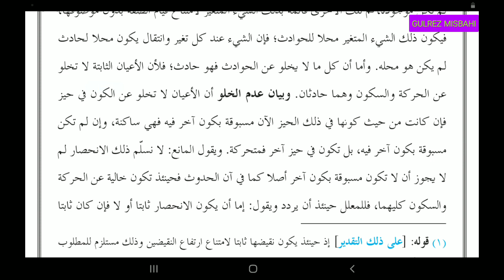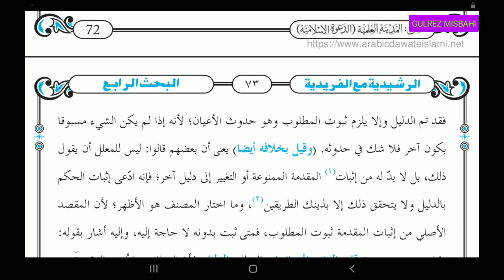Munazara Rashidya (مناظرہ رشیدیه و قد لا یضر المنع سبق 47)Lesson 47..By Gulrez Misbahi